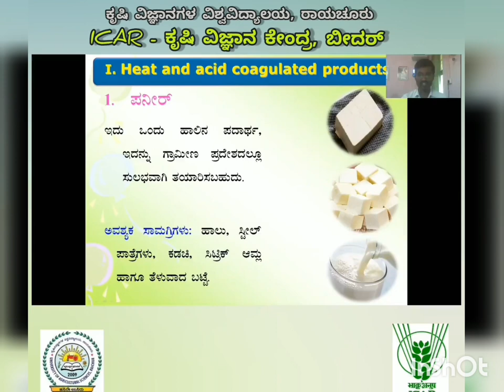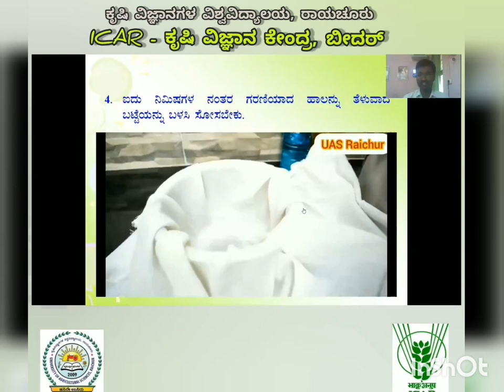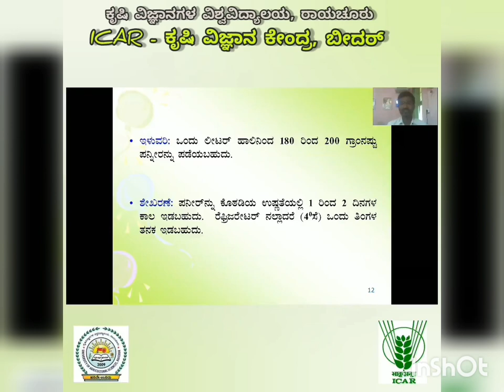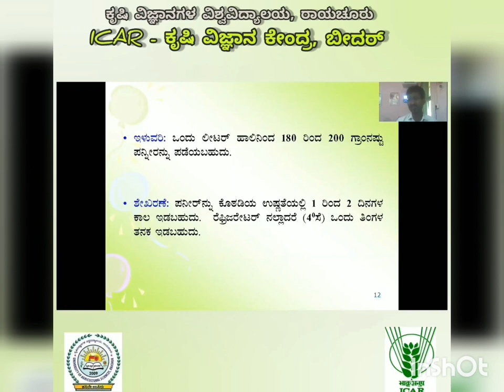Paneer Making- ICAR- KVK Bidar+ Dr SUNILKUMAR NM+ UAS Raichur